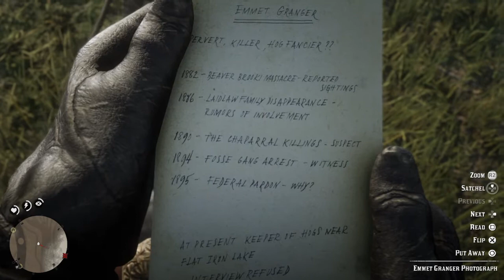Emmet Granger. Red Dead Redemption 2